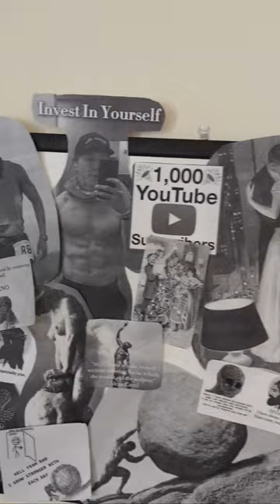jobs not done